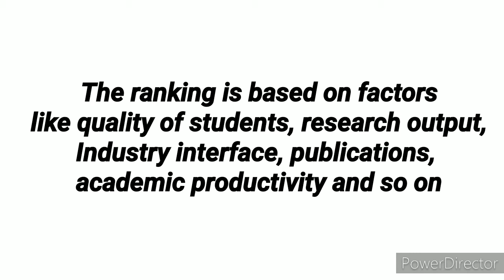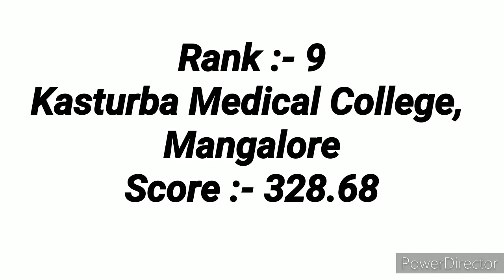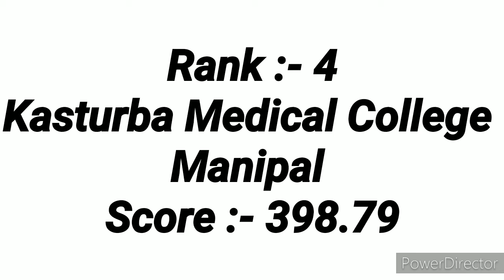Top 10 Medical College in India | India's best medical college in 2020 | top or up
Top 10 medical College in India
India's Top 10 medical College
Helpful in neet Counseling
Best medical College in India
Top MBBS college in India

1. All India Institute of medical sciences, New Delhi
2. Christian medical college, Vellore
3. Maulana Azad medical college, New Delhi
4. Kasturba Medical College, Manipal
5. University college of medical sciences, University of  Delhi, Delhi
6. King George's medical University, Lucknow
7. Jawaharlal institute of postgraduate medical education and research Puducherry
8. Institute of medical sciences Banaras Hindu University, Varanasi
9. Kasturba Medical College, Mangalore
10.Government Medical college and Hospital, Chandigarh